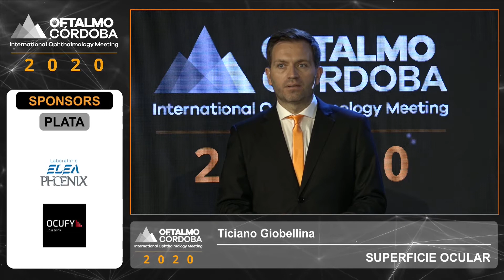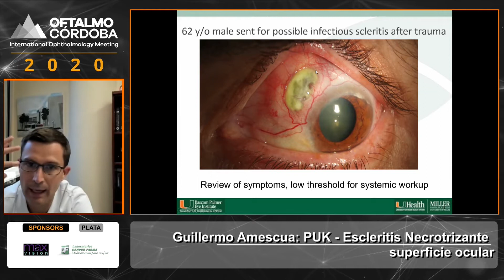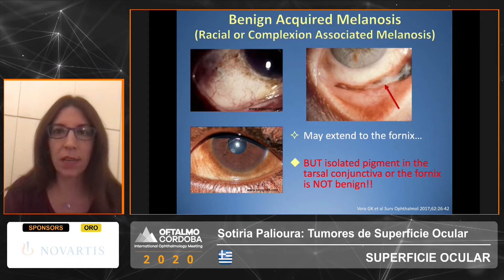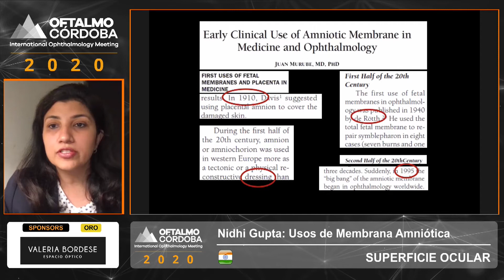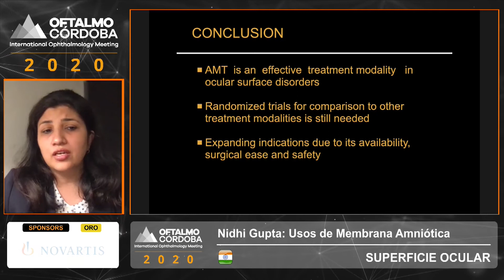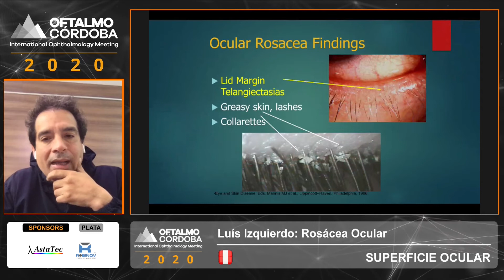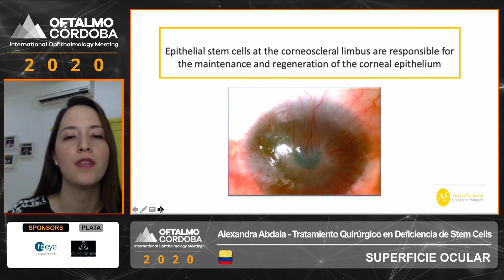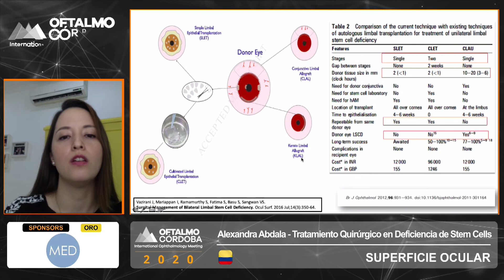Cornea DAY - Superficie Ocular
Presentador: Ticiano Giobellina

Disertantes:
Guillermo Amescua - USA
Sotiria Polioura - Grecia
Nidhi Gupta - India
Luis Izquierdo - Perú
Alexandra Abdala - Colombia